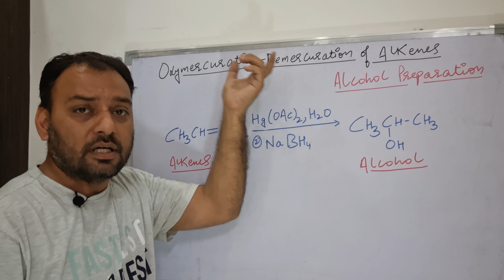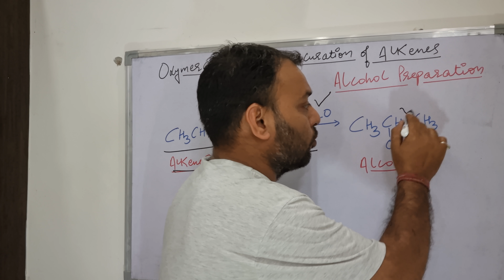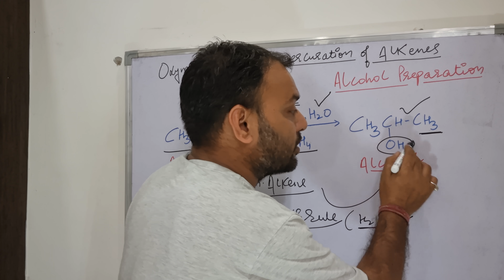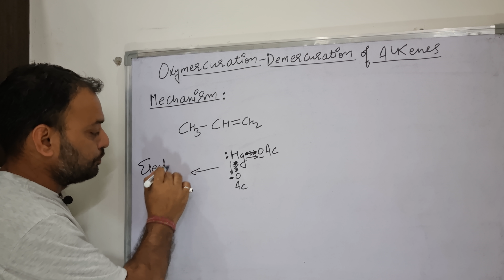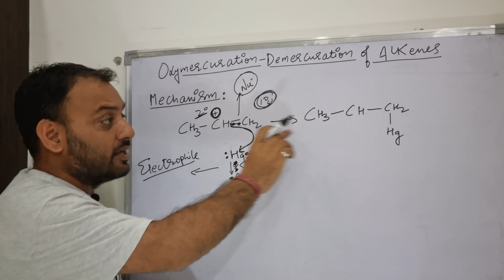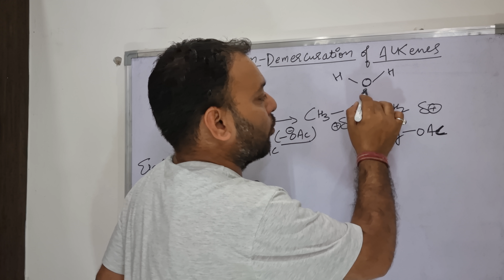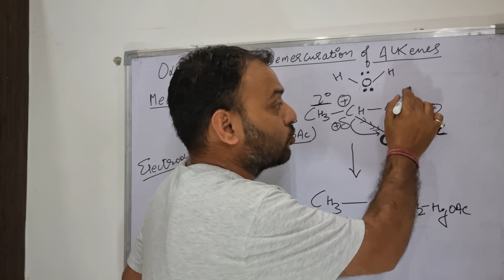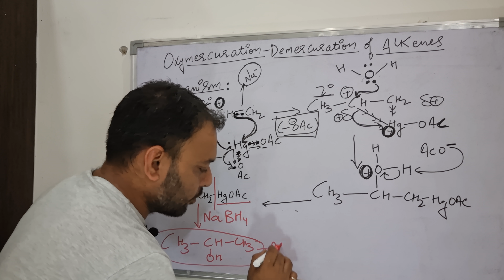Oxymercuration-Demercuration of alkenes: Alcohol Preparation I Class 12 Chemistry I#organicchemistry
In this lecture, the complete chemistry of Oxymercuration-Demercuration of alkenes is discussed along with the complete mechanism. It is a method of Alcohol preparation.